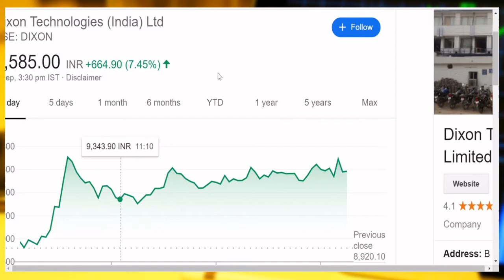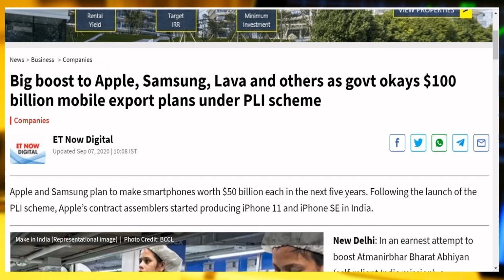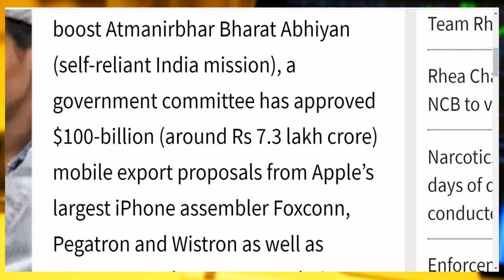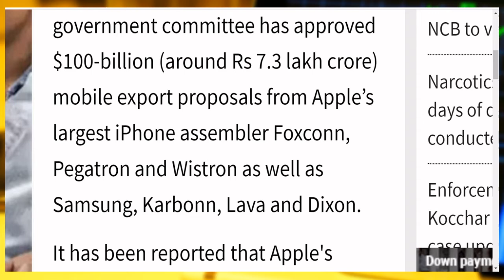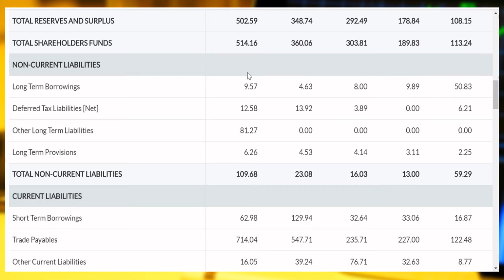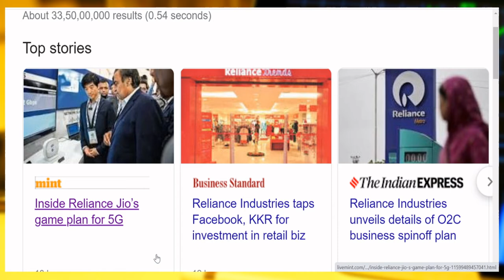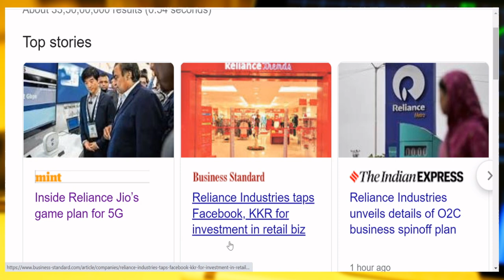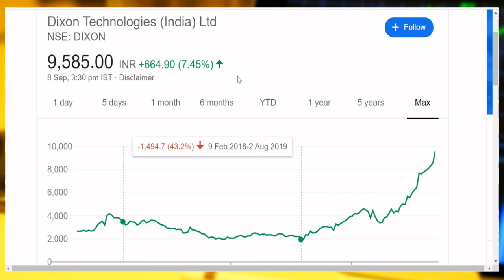DIXON TECHNOLOGY कि लगेगी लॉटरी इन DEALS SE, RELIANCE KI 3 बड़े प्लान BOSSOFINDIANSHAREBAZAAR HINDI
Hi Friends,